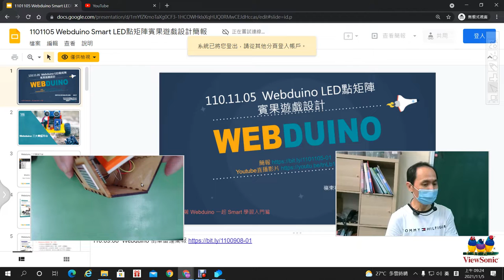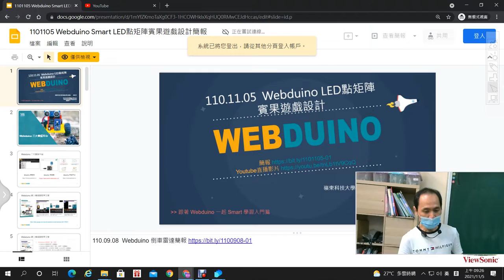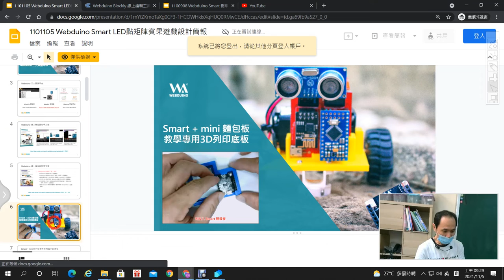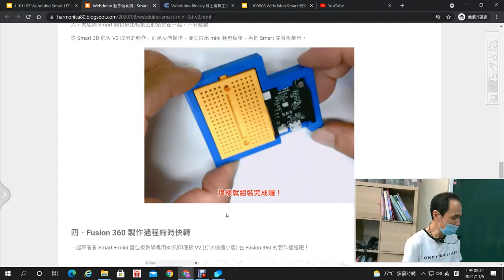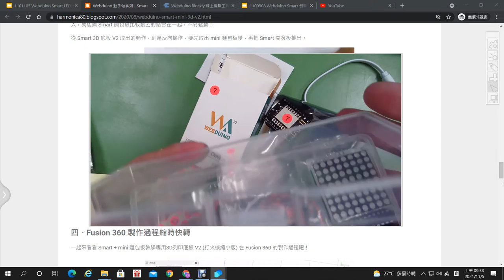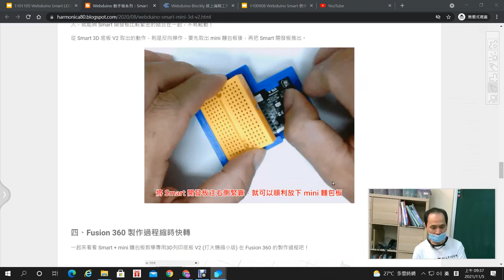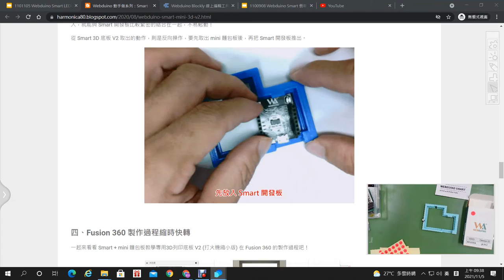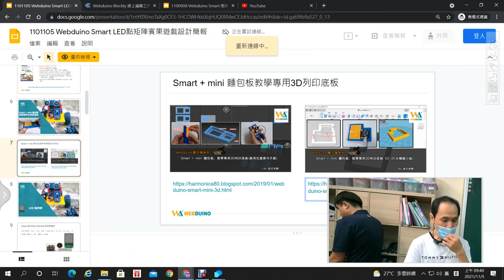01：LED點矩陣雷雕盒作品分享與Webduino設備介紹